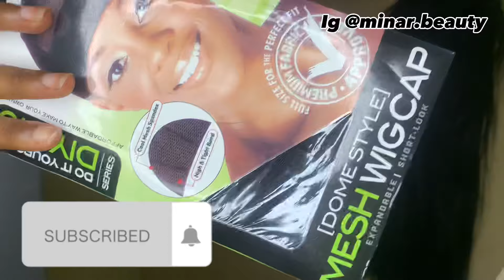How to: DIY |make pixie cut wig using attachments | ventilation 13 by 2 frontal | beginners friendly